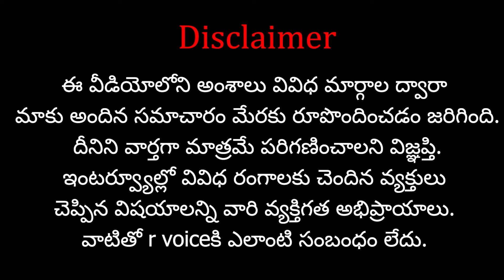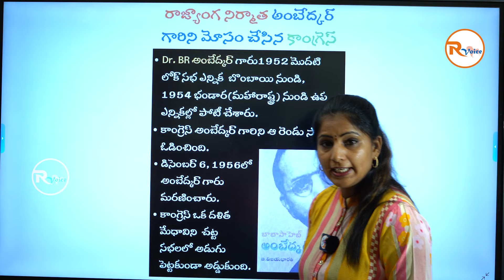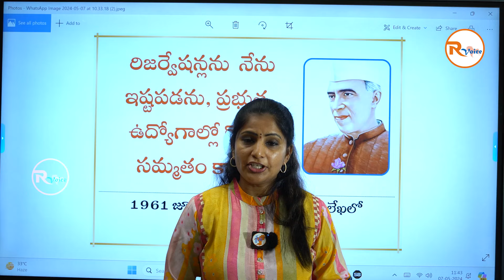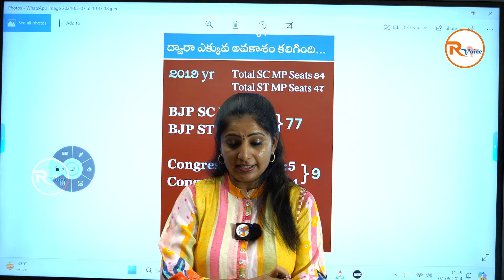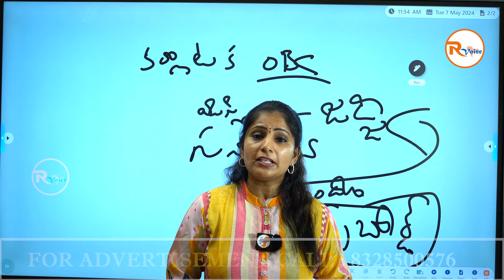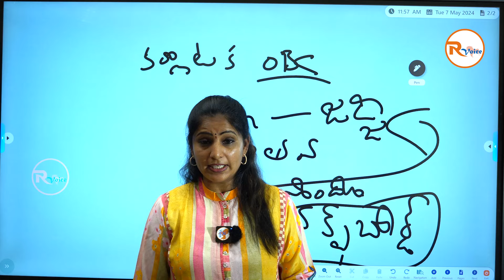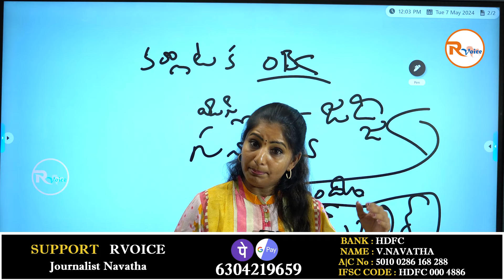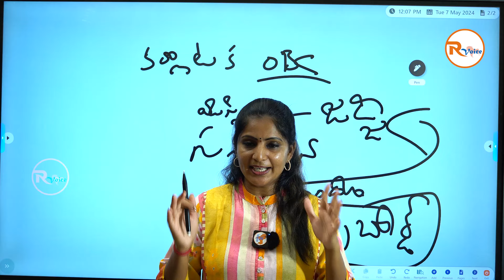రిజర్వేషన్ పేరుతో కాంగ్రెస్ ద్రోహం..ఆధారాలతో స్పెషల్ వీడియో| Special Video On Congress Scams |RVoice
రిజర్వేషన్ పేరుతో కాంగ్రెస్ ద్రోహం..ఆధారాలతో స్పెషల్ వీడియో..| Special Video On Congress Scams

Support  "R Voice" Through your contribution :
Name : V.Navatha
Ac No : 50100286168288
IFSC Code : HDFC0004886
Swift Code : HDFCINBB
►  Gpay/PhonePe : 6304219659